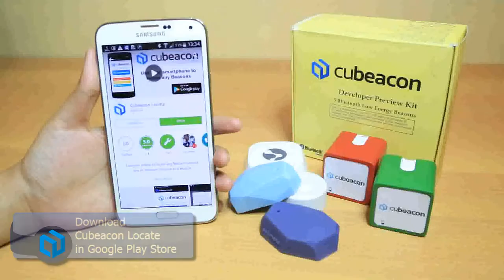Get UUID Major and Minor from iBeacon Device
How to get information from iBeacon device such as Major,Minor and UUID.

Make sure your smartphone integrated with Bluetooth Version 4.